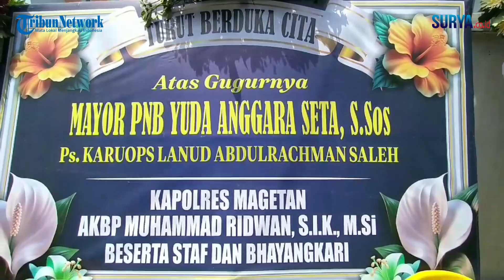Danlanud Iswahjudi Menahan Isak Tangis, Usai Pemakaman Pilot Mayor Pnb Yuda Anggara di TMP Madiun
VP: SUGIHARTO

VIDEO/REPORTER: FEBRI

Danlanud Iswahjudi Berusaha Tegar dan Menahan Isak Tangis, Usai Pemakaman Jasad Pilot Mayor Pnb Yuda Anggara Seta di TMP Madiun

Madiun, Surya - Pilot Pesawat Tempur Taktis Super Tucano (Seri TT-3103), Mayor Pnb Yuda Anggara Seta, dimakamkan di Taman Makam Pahlawan (TMP) Madiun. Jasad almarhum tiba pada pukul 13.00 WIB.

Almarhum terlebih dahulu disemayamkan di rumah duka Perumahan Maospati Regency Nomor B2, Desa Sugihwaras, Kecamatan Maospati, Kabupaten Magetan. Selanjutnya, dibawa ke Masjid Baitul Ukhuwah Lanud Iswahjudi, untuk dilaksanakan Salat Jenazah.

Para perwira TNI AU membawa peti jenazah ke TMP Madiun, bersama sejumlah takziah dan sanak saudara almarhum.

Isak tangis pecah ketika seorang muadzin, mengumandangkan adzan dan iqomah usai memasukkan peti jenazah ke liang lahat.

Istri almarhum sesekali menyeka air mata, sembari memegang bingkai foto. Disampingnya, para PIA Ardhya Garini terus berusaha menenangkannya.

Seperti diketahui Mayor Pnb Yuda gugur saat menjalani latihan formasi. Pesawat yang dikendalikan, dinyatakan jatuh di Pasuruan, setelah mendapat laporan dari masyarakat.

Berdasarkan informasi yang diterima, Mayor Pnb Yuda mendapat penghargaan kenaikan pangkat, menjadi Letkol Pnb Anumerta Yuda Anggara Seta.

Hal itu tertulis dalam Surat Usul Kasau melalui Surat R/ 1552/XI/2023 tanggal 16 November 2023, tentang pemberian penghargaan kepada Prajurit TNI AU yang tewas pada saat melaksanakan tugas.

Danlanud Iswahjudi Marsma Firman Dwi Cahyono, bertindak sebagai Inspektur Upacara Pemakaman.

Di depan awak media, Marsma Firman berusaha tegar dan menahan isak tangis, ketika melayani sesi wawancara setelah pemakaman.

“Beliau adalah lulusan akademi angkatan udara tahun 2006. Beliau sosok berdedikasi, tegar, penuh pengabdian bangsa negara,” ucapnya

“Almarhum dulu adalah siswa saya di sekolah penerbang. Saya tahu betul karakter almarhum seperti apa,” sambungnya

Dirinya juga mengajak masyarakat, mendoakan almarhum khusnul khotimah. Serta diterima di sisi Tuhan Yang Maha Esa.

“Mari kita doakan keluarga almarhum diberikan ketabahan, untuk mengikhlaskan kepergian almarhum,” pungkasnya.

SURYA.CO.ID -